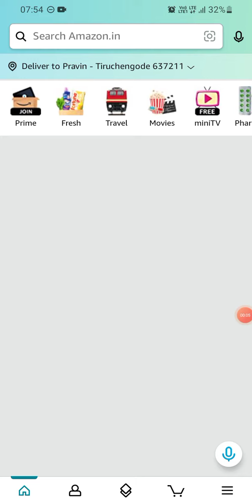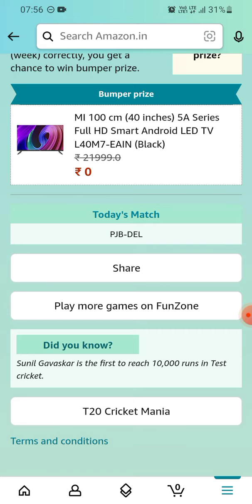Amazon Daily Guess & win | 17 May 2023 | ₹5000 | MI Smart TV | Today Answers | Amazon Pay Balance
Answer the questions and get a chance to win Rs.5000 as amazon pay balance. MI Smart Android LED TV.